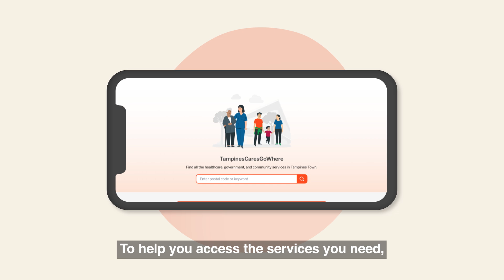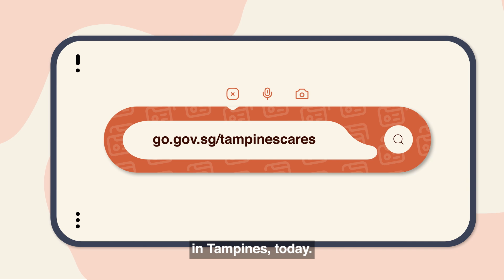TampinesCaresGoWhere - an easy access platform to healthcare, community and government services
Did you know Tampines is home to at least 84 healthcare services, 9 government agencies, and 24 community services? Find the ones closest to you with just a click!